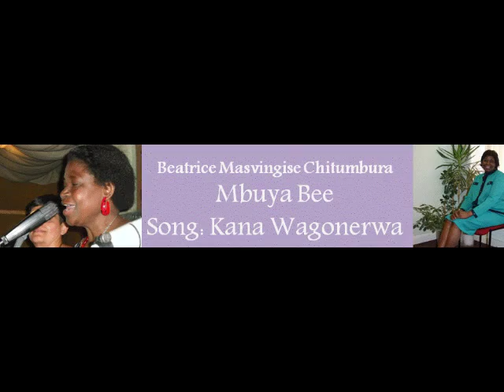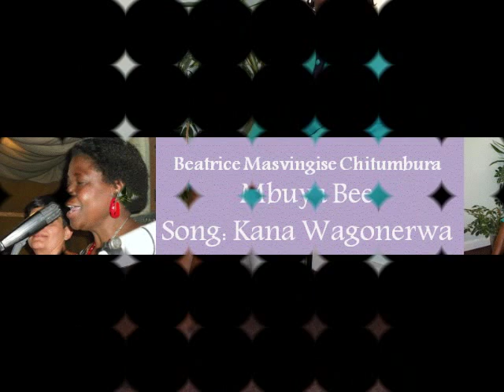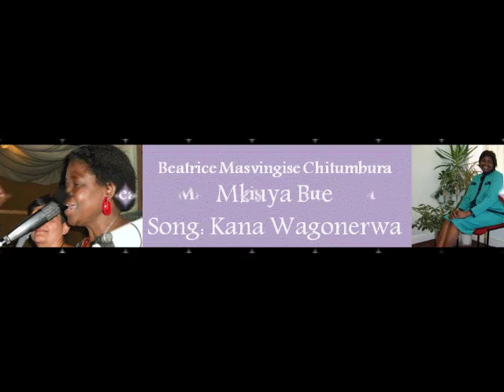Kana Wagonerwa - Mbuya Beatrice Masvingise Chitumbura - Mbuya Bee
Look for Beatrice Masvingise Chitumbura on Facebook.
Beatrice Masvingise Chitumbura is a UK based Zimbabwean Gospel Artist